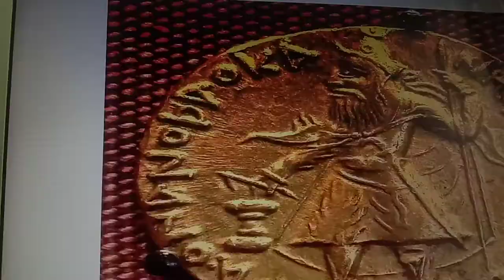Ancient Indian Inscriptions Vol 1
Shahji -ki-Dheri Relic casket Inscription at the time of Kanishka - the year 1
Provenance: Shahji -ki-Dheri (Two large mounds) outside the gate of Peshāwar city
Language Prakrit
Script Kharoshthi
References:
Spooner, ASIFC for 1907-08, pp17 ff, for 1908-09, pp 14 FF, ASIAR for 1908-09, pp 38 ff, 1909-10, pp 135 ff,; JRAS for 1909, pp 1056 FF and Pl II; Sten konow, C.I.I Vol II Pt I, pp 135ff.
1. konow restores महरज़ - भ्रत - मणीगुलस
 and suggests that  जिहोणिक
(Zeionises whose coin legends give the name of his father as Manigula) was the son of a brother of King Vima Kadphises,  and was already at tha time of issuing the present inscription, a claimant to the throne of Vima, just deceased, but failed in his bid to succeed the latter against Kanishka.
3. Modern Chach near Taxila
Text
1. Upper reference of the lid  अचर्यँन सर्वसित्वतिन प्रतिग्रह
2. Lower edge of the lid. त  (म ) (हरज) स कनि (क्खस) इबण नग  (ग्र ) र्  (ध )
र्म ग्र  र्यक
3. Main body of the casket, between the heads of the figures of the principal frieze) देव धर्मे सर्व सत्वन हिन्द सुहर्य भवतु
4. Between the facts of the figures in the main frieze.
दस अमिवाल  यवक्रमिस (क ) नेष्कस विहरे महसेनस संघरमे

English Translation of the inscription
For the acceptance of the Sarvãstivãdi teachers. In the year 1 of (the maharaja) Kaniska. In this town connected with the mansion, this religious gift has been made. May it be for the welfare and happiness of all beings. The slave Agnisala is the architect. In Kaniskas vihara, in Mahasenas Samgharama

This is pertinent to mention here that
Maharaja Kanishka was a great emperor of kushan dynasity & is famous for his military might as well as various other achievements in religious & spiritual aspects of his kingdom.
He is a descendant of Kujula Kadphises the founder of kushan empire.
He played an important role in the development of the Silk road.

1. Reproduced from  C.I.I, II, Pp 136 and  I37, T, pp.136, and 137. Pl XXV is hardly legible.
2. Spooner: परिग्रहे

.The name shahji-ki-Dheri  is today remembered by archeologists, only as the provenance of outside the gate of Peshāwar city.
 Little is now known concerning this site itself, though architectural remains are still visible on the site.
The area around this site contains important ruins in the immediate neighbourhood of Peshawar.  It is now also possible to construct a clear picture of the remains from their contemporary descriptions and from the forgotten archaeological records of this period.